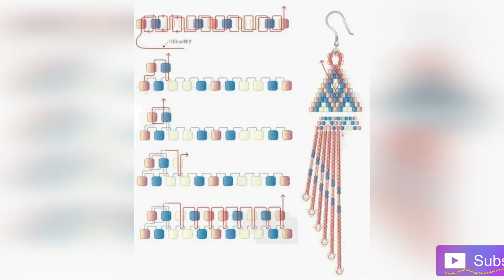Great ideas for beaded earrings DIY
Hi all! This video shows unsurpassed beaded earrings, several options for weaving DIY.  Good luck and good luck in your work!